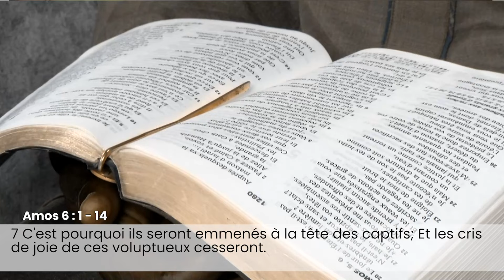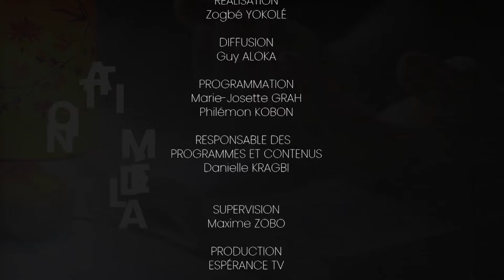LA MEDITATION DU 28 JANVIER 2024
Présentée par COL  MAJ  ROBERT DONGO de la ligue pour la lecture de la Bible